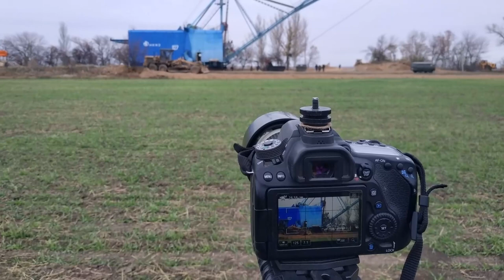OVERWERK - Daybreak (GoPro Edit) & "Escape plan" ЭШ 10/70.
Переход через междугороднюю трассу было последним препятствием на пути этого экскаватора ЭШ 10/70 НКМЗ из одного карьера в другой. Благодаря хорошей организации всё прошло довольно быстро для такой задачи. Экипажу, конечно, досталось от такой спешки, но что поделаешь!?
Crossing the intercity route was the last obstacle to this excavator from one quarry to another. Thanks to good organization, everything went pretty quickly for such a task. The crew, of course, got from such a hurry, but what can you do!?